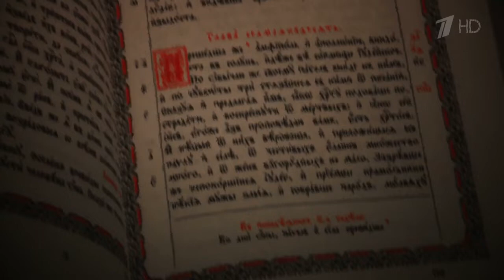Слово пастыря. Выпуск от 30.10.2021 г.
Дорогие друзья!
Для кого наш канал  — информационный друг .
Мы будем рады любой посильной помощи от Вас на развитие нашего канала.
Карта СберБанка для Вашей помощи нашему каналу:
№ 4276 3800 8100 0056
Спасибо !